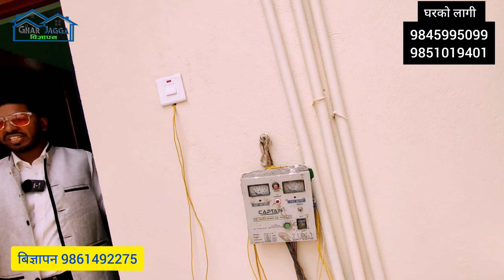जम्मा 1 तले घर काठमाडौमा बिक्री @GharjaggaKathmandu@GharJaggaBigyapan Ghar Jagga / Real Estate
जम्मा 1 तले घर काठमाडौमा बिक्री ‎GharjaggaKathmandu ‎GharJaggaBigyapan  Ghar Jagga / Real Estate Nepal
Hamrobazar Real Estate Nepal

 नमास्कर साथीहरू तपाईंलाई  ( Ghar Jagga Kathmandu   ) Ghar Jagga Kathmandu & Multipurpose Pvt.Ltd मा स्वागत छ
Ghar Jagga Kathmandu & Multipurpose Pvt.Ltd.
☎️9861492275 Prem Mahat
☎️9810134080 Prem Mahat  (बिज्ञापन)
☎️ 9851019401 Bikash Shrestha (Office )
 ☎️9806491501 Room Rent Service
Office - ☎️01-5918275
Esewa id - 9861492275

यदि तपाईहरु कुनै पनि ठाउँको घर-जग्गा ,खेत-वारि , पसल, होटेल रेस्टुरेन्ट बिक्री गर्नु परेमा सिधै हामीलाई सम्पर्क गर्नु होला (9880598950) Whatsapp,Viber

 sasto ghar jagga in damak
 sasto ghar jagga in itahari
 mero lagani
 real estate agent
 ghar jagga in kathmandu

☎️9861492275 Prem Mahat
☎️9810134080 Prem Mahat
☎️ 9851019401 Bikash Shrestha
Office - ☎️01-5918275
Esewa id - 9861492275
      Thanku Yo